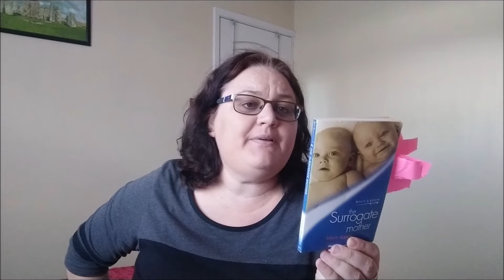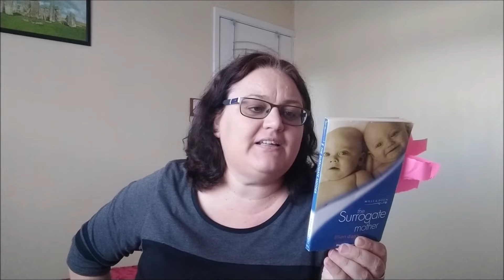The Surrogate Mother by Lilian Darcy, A Mills & Boon Book Review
The Surrogate Mother by Lilian Darcy
the book is terrible
part of the 23booksof2023